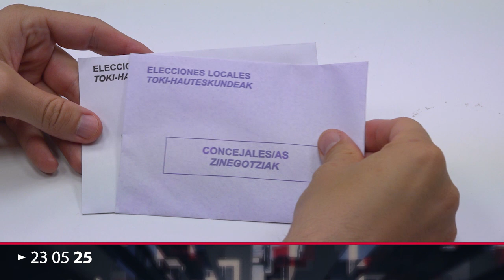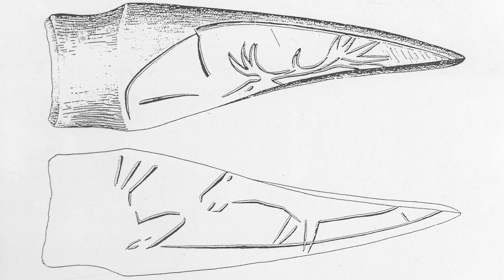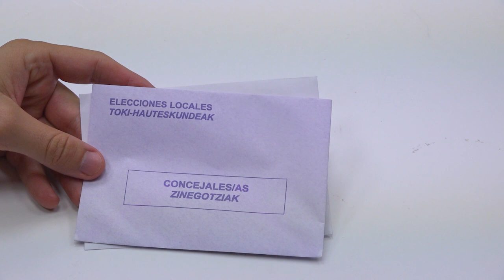BERTAN BERRI 23 05 25 ALBISTEGIA